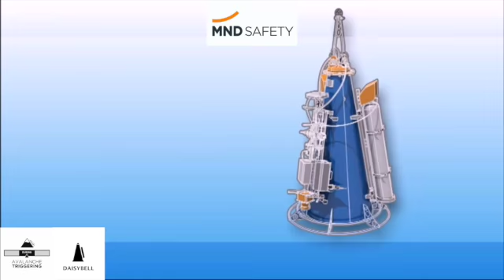MND Safety 2020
Proud sponsors of the International Snow Science Workshop 2020 Proud sponsors of the International Snow Science Workshop 2020